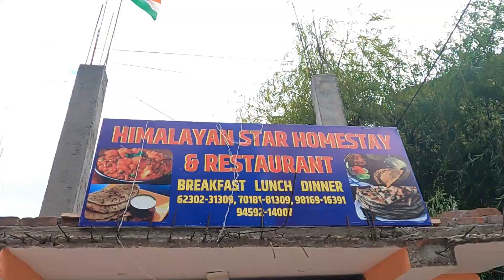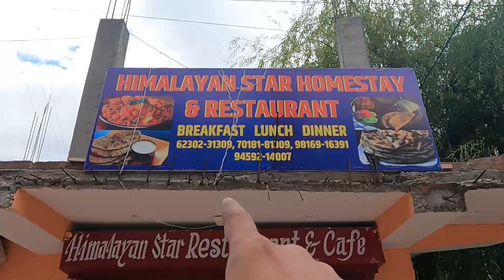Hotels Details | Kalpa Reckong Peo Hotel | Himachal Pradesh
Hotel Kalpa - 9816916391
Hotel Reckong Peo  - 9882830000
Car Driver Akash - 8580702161